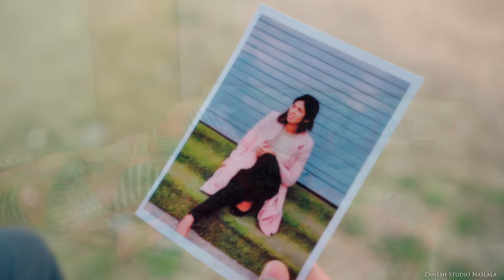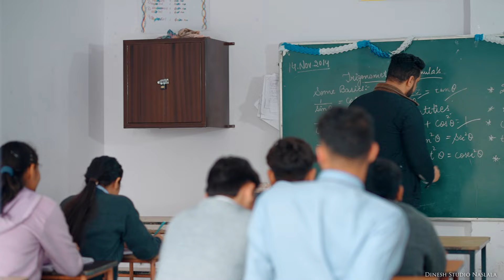Best Pre Wedding 2024- Ankit & Sakshi- Dinesh Photography